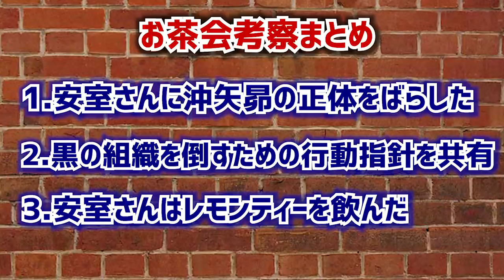【名探偵コナン考察】安室透と赤井秀一は『お茶会』で何を話したのか？徹底考察してみた！【アニメ952話「迷宮カクテル」】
安室透と赤井秀一が登場した迷宮カクテル最高でした！今回は95巻の迷宮カクテルのお茶会の考察！工藤夫妻である工藤優作と工藤有希子の二人と赤井秀一、安室透の四人がお茶会で話した内容が気になりすぎて徹底考察してみました！！安室さんはミルクとレモンどっち選ぶ？※ネタバレ注意（96巻の内容に少しふれています）

名探偵コナンのトリック検証&再現YouTuber。毎週金曜日20時に配信！

第一弾「おやすみ！丸まげどん!!」はこちら！
映画公開！劇場版『名探偵コナン 緋色の弾丸』特報【2020年4月17日(金)公開】はこちら！赤井秀一の家族が集結！たのしみすぎる！
2018年4月13日劇場版『名探偵コナンゼロの執行人』の予告編はこちら！安室透の活躍ににやけます！
架空予告を作ってみました！2020年 劇場版『名探偵コナン 狂騒の24時間（テルミナス）』予告映像はこちら

Hi!
Every Friday at 8pm, we experiment Detective Conan’s tricks.
5years since we started YouTube, and we’re looking for new opportunities. We want more people to watch our YouTube. A lot more, by expanding our contents outside of Japan.
If you like our videos, we would really appreciate if you could contribute to translate our video subtitles to other languages. Any language is welcome!

We wish today would be an awesome day for you!
ITSUMO, “AMEGATO-GOZAIMASU”!!